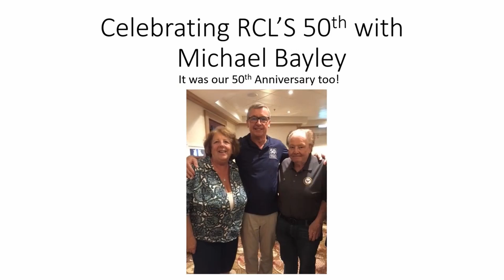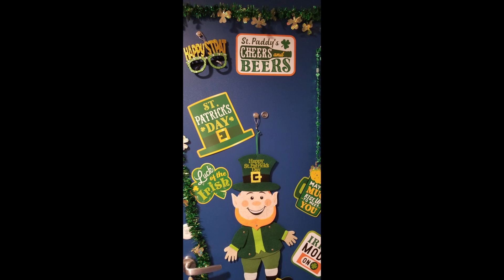HAPPY ST. PATRICK'S DAY on Wonder from Cruising with the Ryans Decorated Doors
Cruise tips, news and experiences